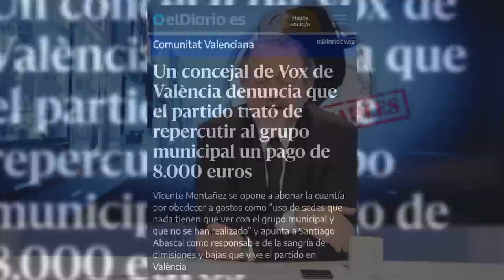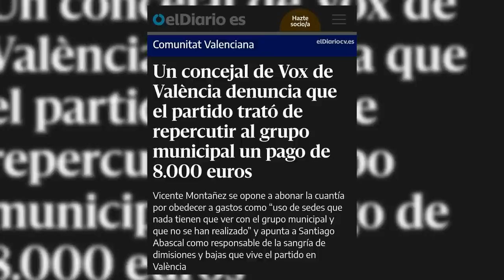¡Guerra total!CONCEJAL DE VOX EN VALENCIA SE NIEGA A PAGAR 8000€ a QUE LE EXIGE Abascal desde Madrid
El Concejal y Portavoz Adjunto del Grupo Municipal Vox en el Ayuntamiento de Valencia Vicente Montañez nos cuentan el programa de los intocables como se ha negado a pagar 8000€ que le exige Abascal desde Madrid

Hoy en Los Intocables veremos los nuevos datos del paro que lleva a España a estar en un punto de exclusión social, también veremos como Trump declara ante el juez, puede esto hacer que Trump pase a tener esa mítica foto detenido, además veremos como hay bronca entre un concejal de Vox en Valencia y la dirección general del partido y como no seguir hablando de la gran división que se está llevando en la izquierda del país y como esto nos lleva a pasar a ser gobernados por tres partidos distintos. Para tratar estos temas contaremos con Hugo Pereira, Paco Cecilio, Carmen Tomás y Juan Carlos Bermejo además de contar con Vicente Montañez, Roberto Centeno y Héctor Añóver vía Skype.